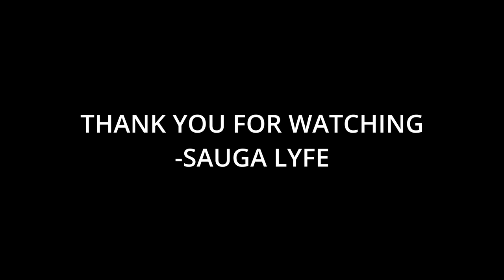Audiomack 5 New Albums You Need to Hear This Week (Jan 13, 2023)